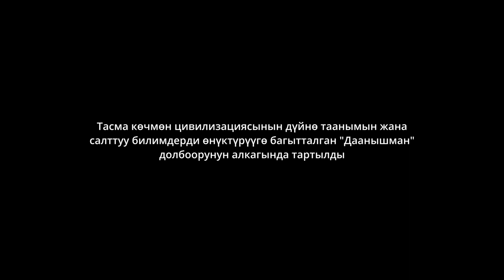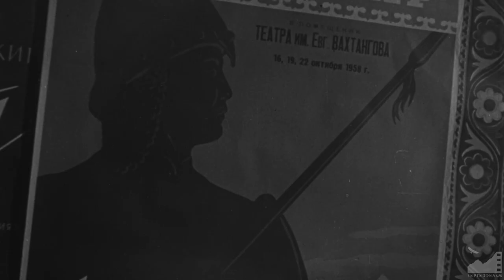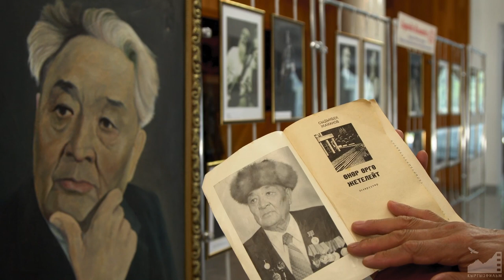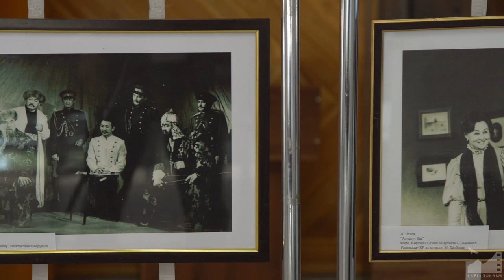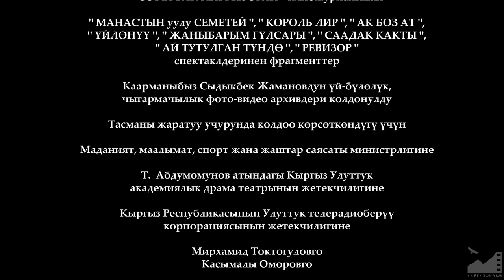Д/ф "Сыдыке (Сыдыкбек Жаманов)" (2023) реж. Бусурман Одуракаев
СЫДЫКЕ (СЫДЫКБЕК ЖАМАНОВ) (2023)

Сценарийдин авторлору:
Бусурман Одуракаев, Жыпариса Көчөрбаева
Режиссер: Бусурман Одуракаев
Оператор: Нурлан Темирбек уулу
Үн режиссеру: Марс Түгөлов
Үн оператору жана монтаждаган: Аида Арстаналиева
Тасманын директору: Алмаз Супатаев
Режиссердун жардамчысы: Жыпариса Көчөрбаева
Улук администратор: Бегим Жолдубай кызы
Башкы редактор: Назым Мендебаиров
Улук редактор: Жыпаркүл Исабаева